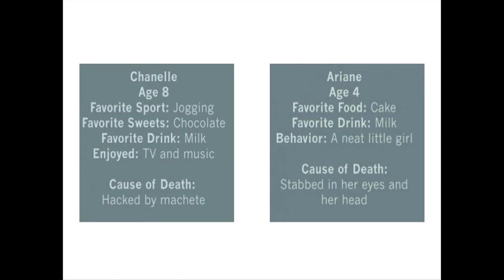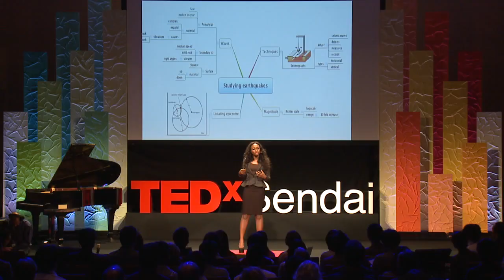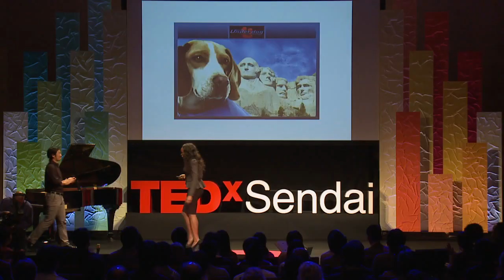Ola Orekunrin at TEDxSendai (English)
Dr Ola Orekunrin is the Managing Director of Flying Doctors Nigeria Ltd, West Africa's first air ambulance service and a trainee helicopter pilot. She graduated from the University Of York, one of the youngest doctors in the UK. She has worked in the NHS for nearly 10 years and currently is an emergency doctor. She has a specialist interest in trauma and pre-hospital care, buttressed by her private work at motor-racing circuits across the country. She has published her own book along with several articles in high-profile medical journals and has sat on various influential boards. In 2008, she was awarded the prestigious MEXT Japanese Government Scholarship and produced ground-breaking research in the field of regenerative medicine through her work with induced pluripotent stem cells. She also is a member of the American Academy of Aesthetic Surgeons and holds their board certification. Dr Ola is a TED fellow, a member of the Royal Society of Medicine, a member of the young African leaders network and a recipient of prestigious THISDAY award for her contributions to healthcare in Africa. The Flying Doctors air ambulance has been featured in Nigerian media and internationally on CNN, Reuters, and the BBC.